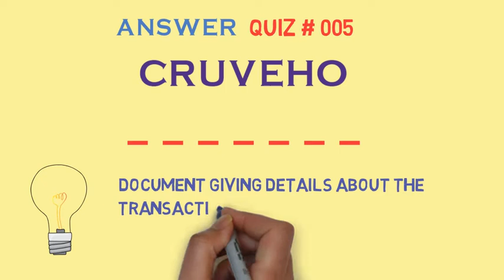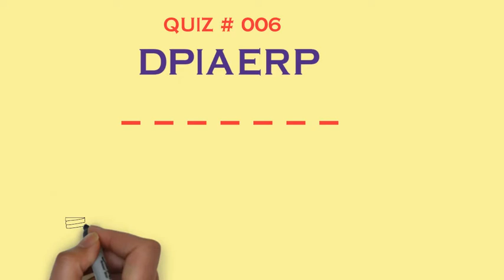UNSCRAMBLE CHALLENGE - QUIZ # 006 by PRESENTATIONS BUDDY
There are many ways of Learning. Learning through Games is considered the most effective way. So PRESENTATIONS BUDDY has started this Unscramble Series where we will give you a word to Unscramble every day. If you crack the answer then post it in the comment and we will let you know if it is correct. If you don't know the answer, there is absolutely no need to worry. Watch the next day's quiz and it will have the preceding day's quiz answer.

To help you unscramble we also give you an hint about the word.

So Keep playing and at the same time improve and refresh your knowledge.

Also visit our Facebook page "PRESENTATIONS BUDDY"

Regards
PRESENTATIONS BUDDY